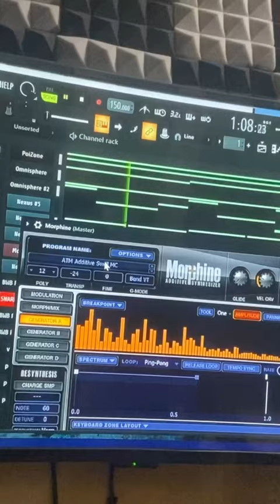Drill pour un gang le studio est situé à Missabougou yirimadio